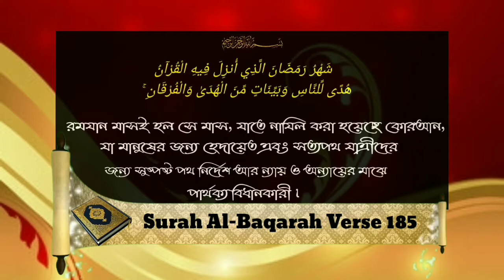তারাবীর সাথে রোজার কোন সম্পর্ক আছে কিᴴᴰ┇by শাইখ বাশির বিন আব্দুল্লাহ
তারাবীর সাথে রোজার কোন সম্পর্ক আছে কিᴴᴰ┇

Do you have any relation with Tarabi?

क्या ताराबी के साथ आपका कोई संबंध है?